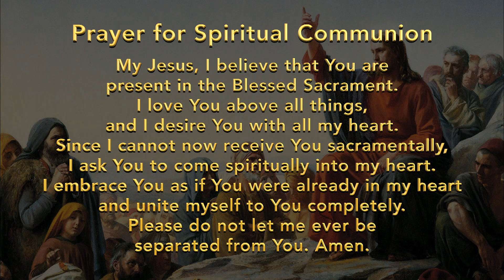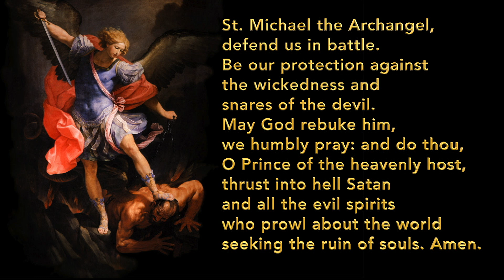Thirty-third Sunday in Ordinary Time